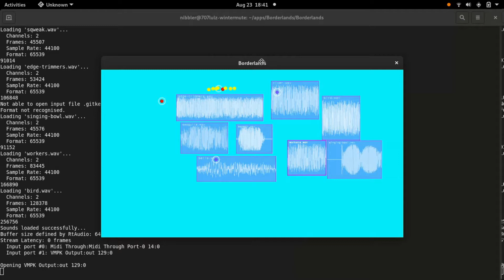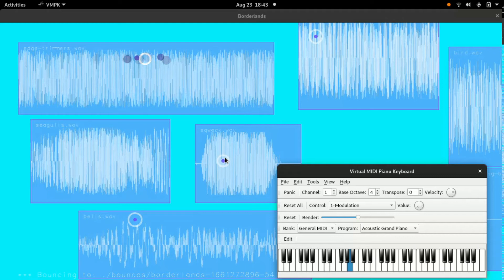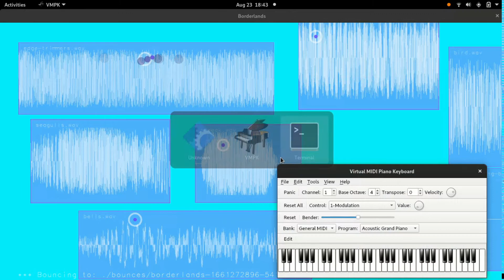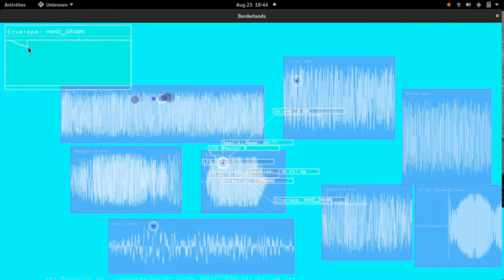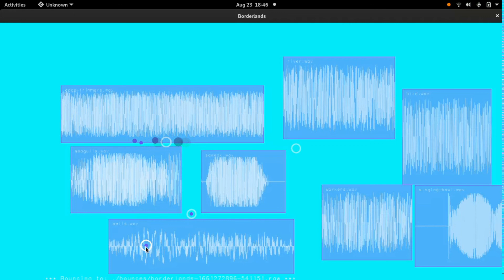Borderlands - v1.1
Work in progress on the Borderlands granular synth (v1.1)
Zoom, hand drawn envelopes, pie menus...